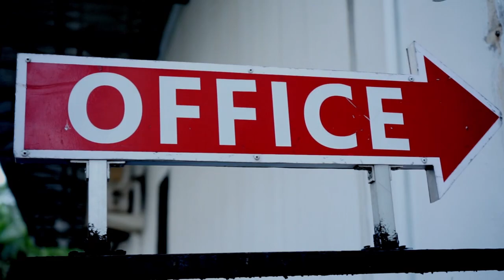Dash Uciha - Dalam Nada Cover Remix